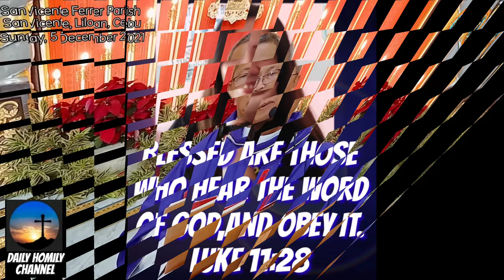Kanang magpa rebond sa buhok,maayo na?tingog ng mga yawan-on ay!😂🤣padrecianoubod